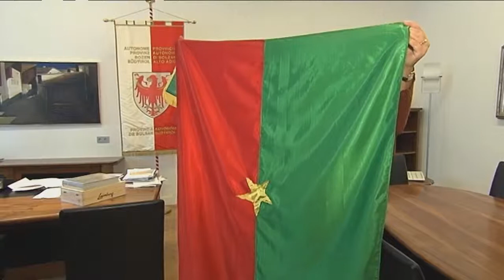La massima onorificenza del Burkina Faso consegnata a Durnwalder